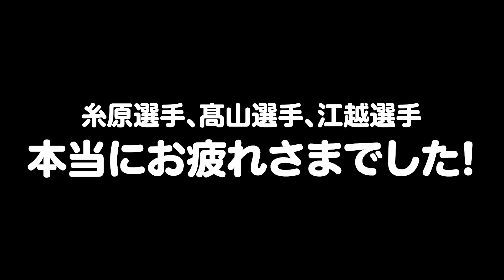【春季キャンプ2020】スリル感満載のバッティング練習に励む糸原選手、髙山選手、江越選手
とある曲がかかるとバッティング練習はより過酷なものに・・！糸原選手、髙山選手、江越選手がやり切った練習は必見です。